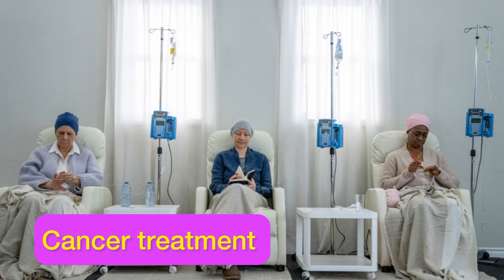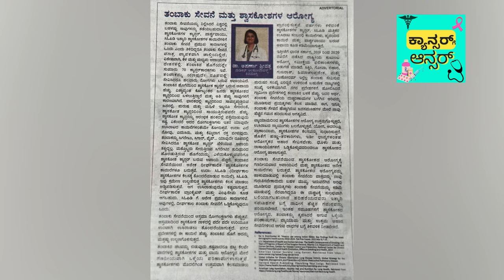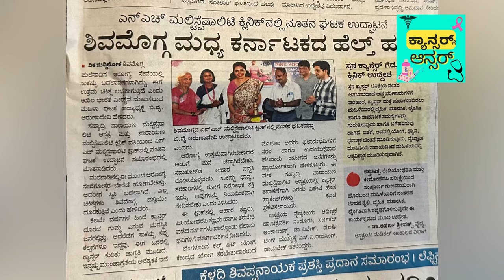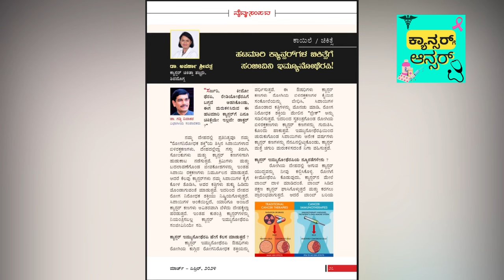Non veg food during Cancer treatment: Oncologist Dr Aparna Sreevatsa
Non veg food during Cancer treatment

Popular Medical Oncologist Dr Aparna Sreevatsa explains diet restrictions during chemotherapy. Cancer treatment can decrease patients immunity and cause infections. Non vegetarian food during cancer treatment can be troublesome if not eaten carefully. You can have home made, well cooked foods like eggs, chicken and fish. Avoid red meat like lamb, beef, pork and mutton. Keep the kitchen and utensils clean and wash your hands before and after cooking.

ಕ್ಯಾನ್ಸರ್ ಕೀಮೋಥೆರಪಿ ರೇಡಿಯೊಥೆರಪಿ ಪಡೆಯುವಾಗ ಆಹಾರಶೈಲಿ ಹೇಗಿರಬೇಕು ತಿಳಿಯಿರಿ ಆಂಕಾಲಜಿಸ್ಟ್ ಡಾ. ಅಪರ್ಣಾ ಶ್ರೀವತ್ಸ ಅವರಿಂದ.
Cancer treatment like chemotherapy radiotherapy can compromise nutrition. Know about diet restrictions by oncologist Dr Aparna Sreevatsa.
కీమోథెరపీ సమయంలో ఆహారం
கீமோதெரபியின் போது உணவு
കീമോതെറാപ്പി സമയത്ത് ഭക്ഷണക്രമം
BXMo4-f2SUpsCwiZ6ndh2G0dQqY4O_wRKNqtemTj4Ug7vNBNba_FS4xLfWH7b72_HhpiUViW=s900-c-k-c0x00ffffff-no-rj.jpeg
Dr Aparna Sreevatsa

I'm on Instagram as draparnasreevatsaoncologist. Install the app to follow my photos and videos.

Consultant Medical Oncologist, Shimoga, Karnataka
Specialises in administration of chemotherapy, targeted therapy, immunotherapy, hormone therapy and pain palliation.

కీమోథెరపీ సమయంలో ఆహారం
கீமோதெரபியின் போது உணவு
കീമോതെറാപ്പി സമയത്ത് ഭക്ഷണക്രമം